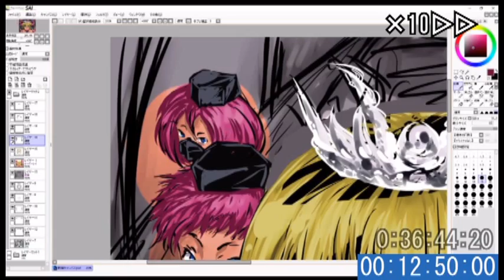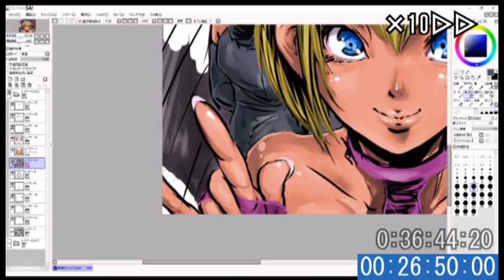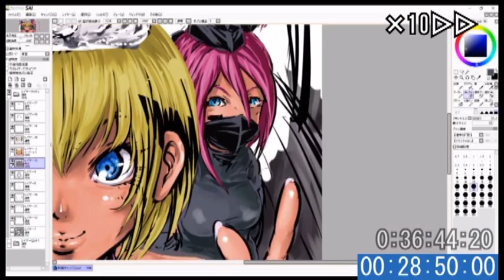【illust】170323_SAIの厚塗り_3/5【making】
イラストメイキング動画です。
下書きから色塗りする所までやります。
今回はサブキャラの色塗りです。